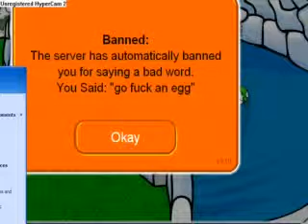calling this penguin names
dfdf